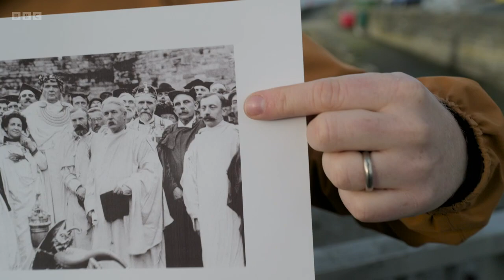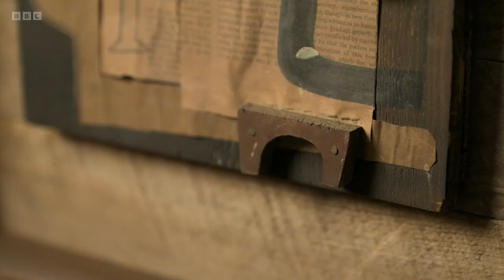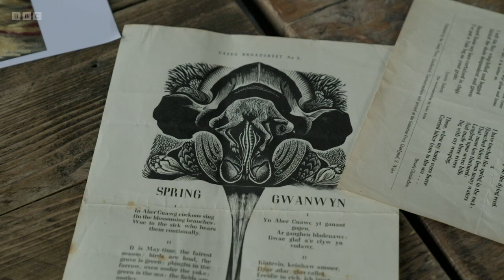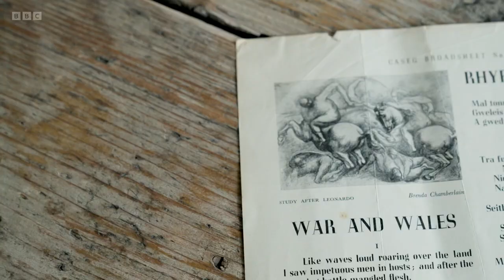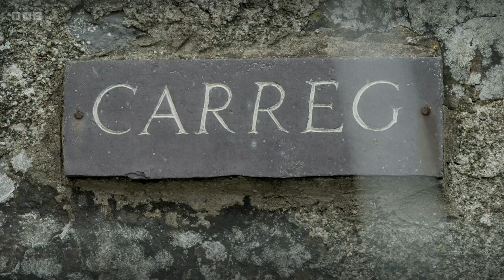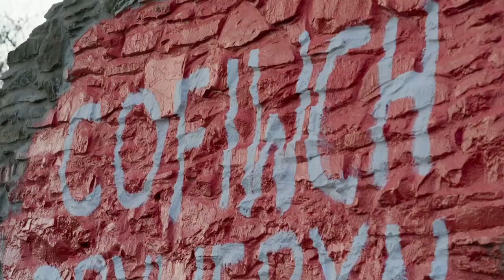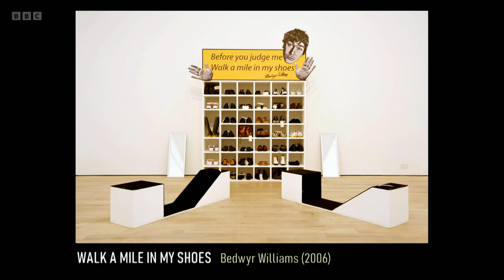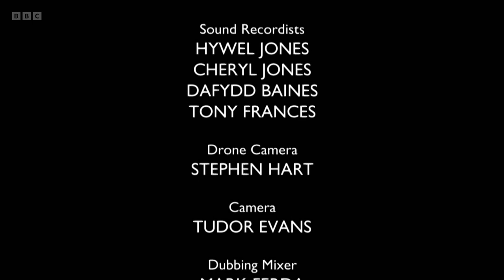The Story of Welsh Art - Episode 3 (BBC)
BBC documentary series. In this final episode, Huw Stephens’s journey begins at the dawn of the 20th century with the artists who broke with tradition and depicted Wales in radical new ways. In Snowdonia, he learns how Augustus John and JD Innes led the way, obsessively painting the landscape with a freedom and vibrancy that still dazzles today. Equally bold was the output of Gwen John, whose work is in complete contrast to that of her brother Augustus. At the National Museum Wales in Cardiff, Huw discovers how she used light and tone to paint delicate and hypnotic portraits and interior scenes.

Between the wars, industrial south Wales produced some of the most powerful art of the century. Huw discovers how the work of Evan Walters and Cedric Morris is steeped in their experience of mining communities and the desperate poverty they endured. The lives of striking miners were rarely reflected in art, but Walters’s 1926 portrait of his friend William Hopkins captured his subject with dignity and honesty.

Travelling north, Huw heads out to Bardsey Island off the Llyn Peninsula, a place he first visited as a teenager. The landscape of Wales has long been a source of inspiration for artists and in the 1940s Brenda Chamberlain moved to Bardsey to immerse herself in its isolation. Inside the picturesque cottage where she lived, Huw sees her sketches of island life that she drew on the walls ‘as if they were a giant sketchbook’. At the same time, Kyffin Williams was painting the distinctive, dramatic landscapes of north Wales, establishing himself as the most popular Welsh artist of the 20th century.

Contemporary art in Wales reflects a post-devolution self-confidence that allows it to look both back and forward. In Swansea, Huw meets Daniel Trivedy and learns how his award-winning work Welsh Emergency Blanket took the patterns of traditional Welsh blankets and printed them on to the silver foil coverings given to refugees rescued from the sea. For his final stop, Huw visits Colwyn Bay where he meets internationally renowned artist Bedwyr Williams, whose work draws heavily on Welsh art history using humour and irreverence. It is a unique history, Bedwyr concludes, and one that makes him excited to be living and working in north Wales.